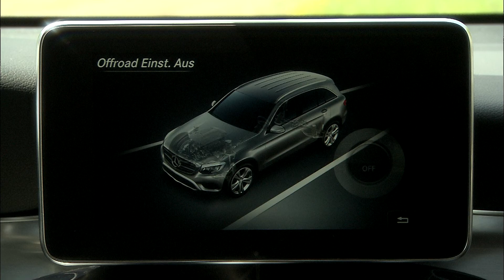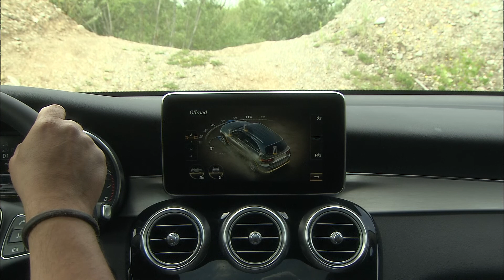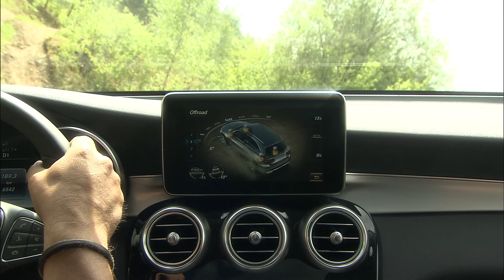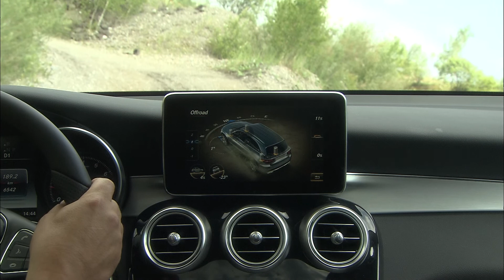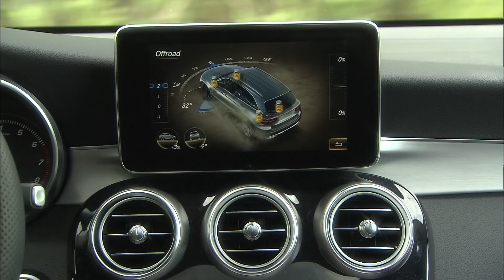Mercedes Benz GLC 250d и GLC 350e Вождение | Offroading | Внешний дизайн | Кадры дизайна интерьера